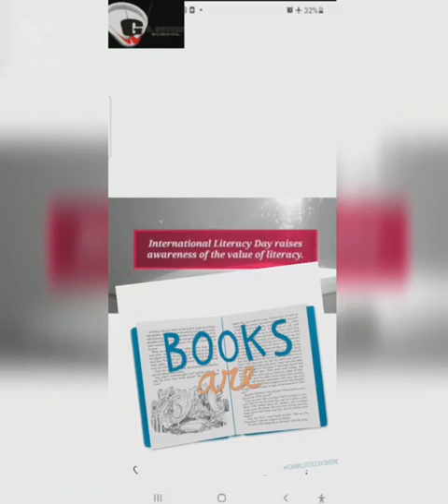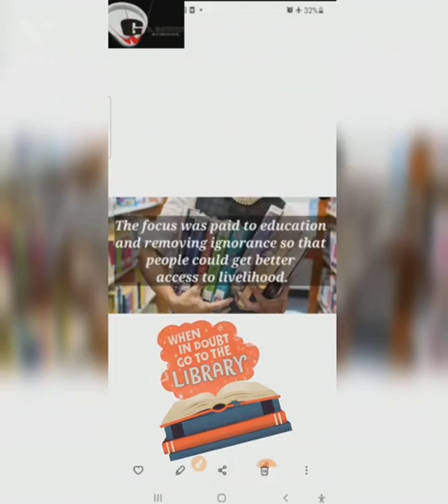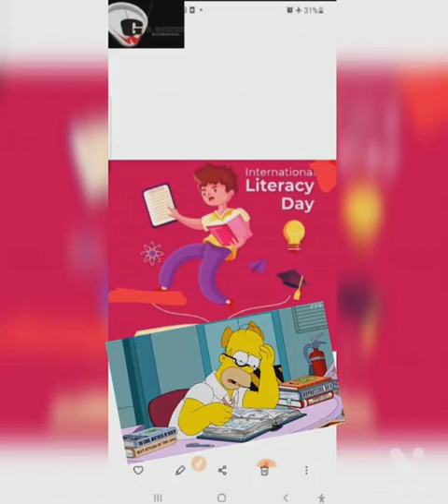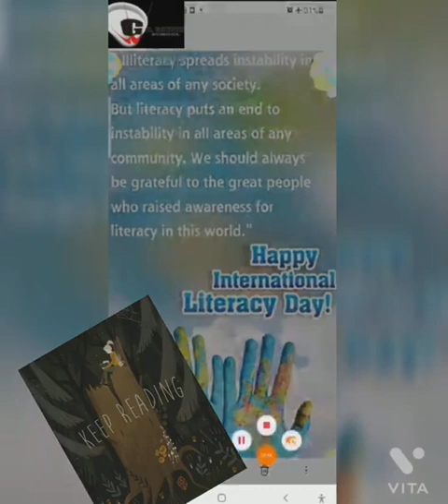International Literacy Day 1